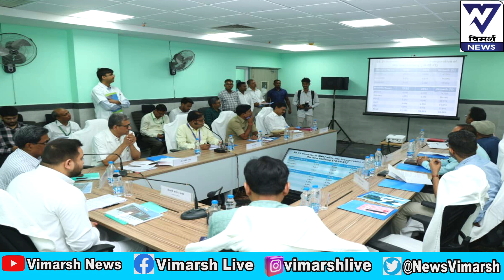बिहार सरकार कुल 10 लाख नौकरियां और 10 लाख रोजगार के अवसर पैदा करेगी।tejashwiyadav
बिहार सरकार कुल 10 लाख नौकरियां और 10 लाख रोजगार के अवसर पैदा करेगी।tejashwiyadav nitishkumar vimarshnews विमर्श न्यूज
उपमुख्यमंत्री  तेजस्वी यादव ने आज कहा है कि 1 लाख  70 हजार शिक्षकों की बहाली होने जा रही है।
सहकारिता विभाग के 200 बाबुओं को बहाली के  कागजात बांटने के साथ तेजस्वी ने  रुपहले पर्दे पर  लाखों खाली  स्थानों की  झांकी दिखलाइ ।
बिहार के स्वास्थ्य में भी कुल मिलाकर
1 लाख 60 हजार खाली स्थानों पर बहाली की जाएगी। इसके बाद पुलिस और गृह विभाग में है 75 हजार खाली स्थानों पर बहाली की जाएगी ।

 तेजस्वी यादव ने आज सहकारिता विभाग के सचिव वंदना प्रेयसी की उपस्थिति में बाबू वर्ग के 200 पदों पर बहाली की घोषणा की है । उन्होंने इसी आयोजन में 15 लोगों को नियुक्ति पत्र सौंप दिया।

10 लाख की बहाली और अन्य10 लाख के लिए अवसर  बनाए जाने की घोषणा की गई है।
बिहार में सरकारी नौकरियों का स्थान रिक्त है ही यहां लाखों लाख रोजगार के अवसर भी हो सकते हैं।  रोजगार के साथ विकास ,  विकास की ऐसी योजना पर काम करना जरूरी है , जो रोजगार पैदा करने वाला हो।
जानते  चलते हैं कि बिहार में स्वरोजगार के लिए उद्योग विभाग के द्वारा 65 हजार लोगों के आवेदन की स्क्रूटनी की गई थी। परंतु इसके बाद सरकार ने लॉटरी लगाकर केवल 8 हजार लोगों को इसके लिए चुना।

बिहार के नदी जल संसाधन और खाद्य प्रसंस्करण उद्योग मे हर जगह संभावना है ।

रोजगार का माहौल बनाना और केंद्र सरकार को भी रोजगार देने के वादे को याद दिलाना  बिहार  की अपनी जरूरत है चाहिए।